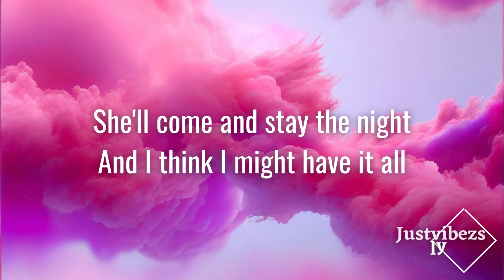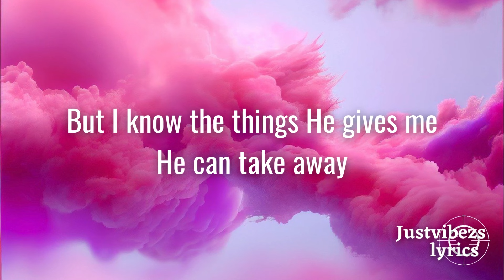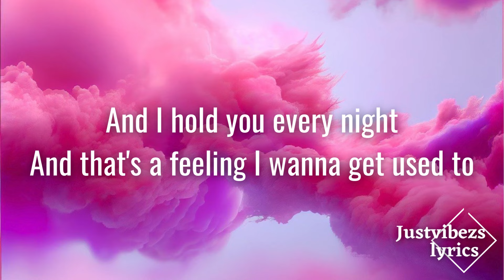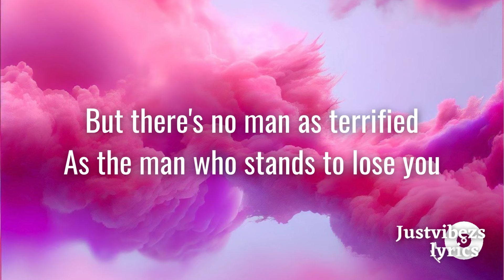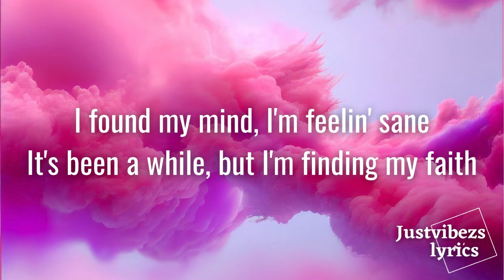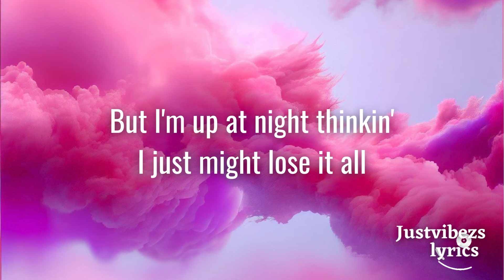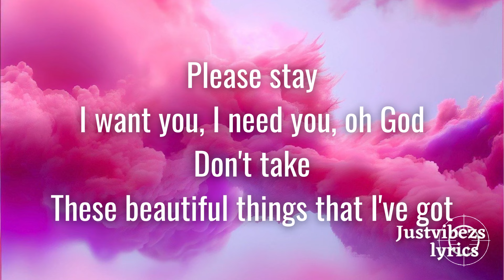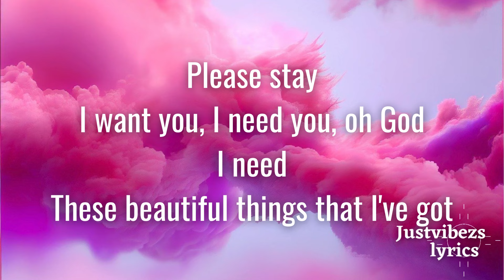Benson Boone - Beautiful Things (Lyrics)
Listen to 'Fireworks & Rollerblades' the debut album from Benson Boone now

 / bensonboone
 / bensonboone
 / bensonboone
 / bensonboone

Come along lets catch a vibe and have some fun.